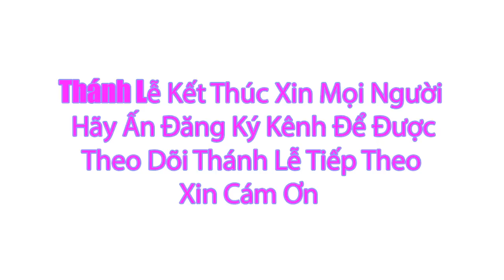Thánh lễ trực tuyến | Thứ sáu tuần XXXIII . TN 17:00 pm | Hôm nay 18.11.2022 | Trực tiếp thánh lễ